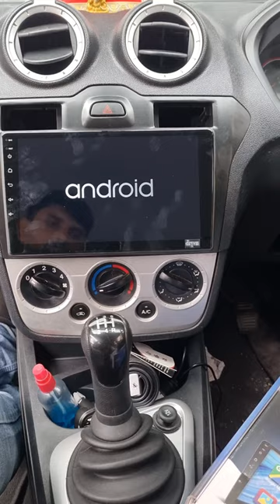ford Figo android player Installed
Figo android
ford Figo android systems installation
ford Figo android auto
ford figo android music system